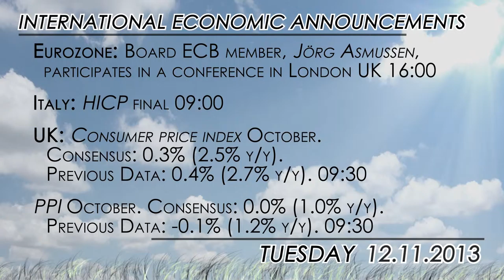Key events today: UK CPI and Germany and Italy inflation figures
ECB and Fed members speeches should also centre the atention today.